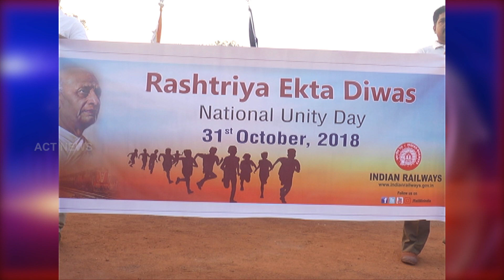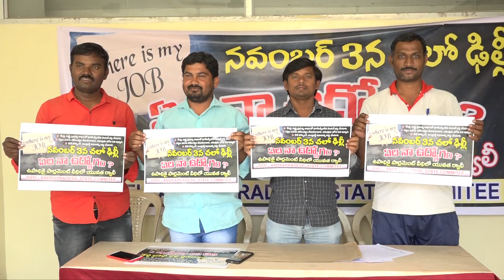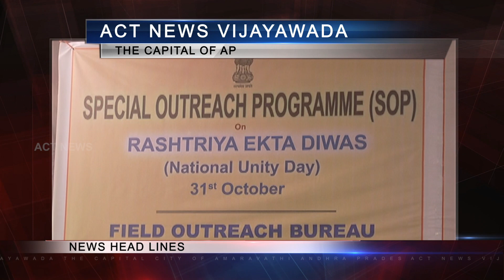Act News Vijayawada 31-10-2018